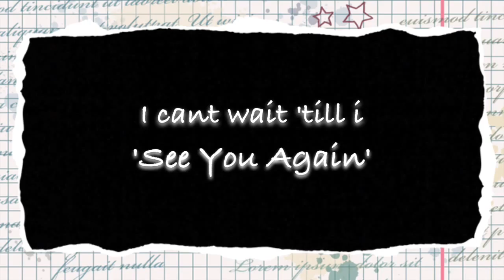see you again ajmv for akritter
Sorry about the background noises :-(